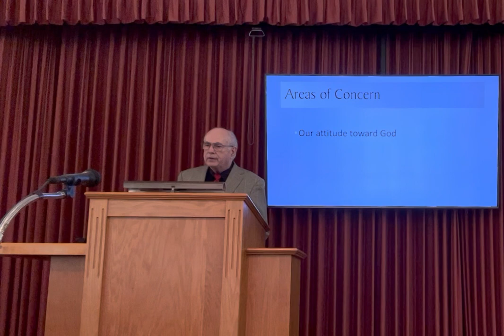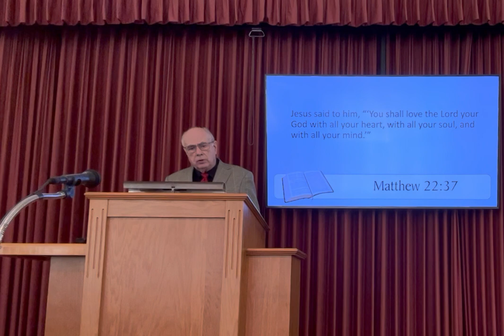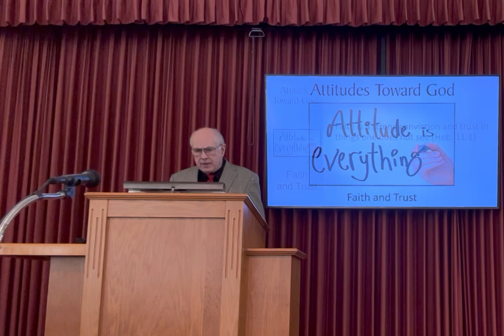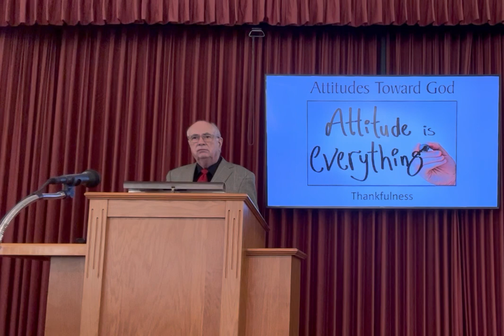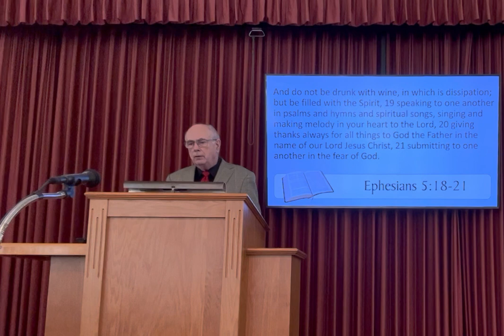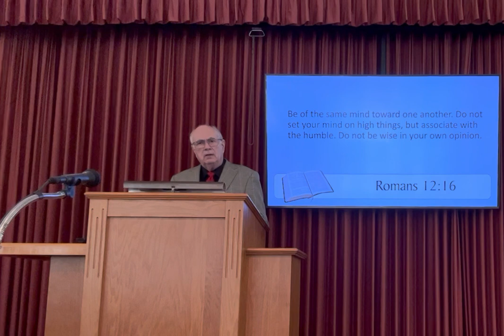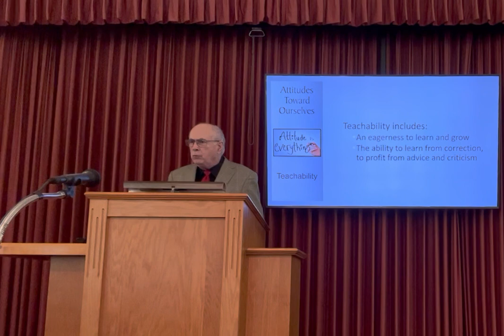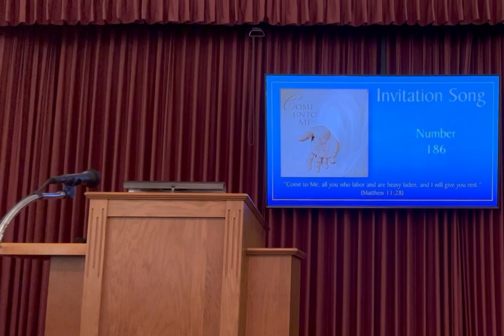Attitude Is Everything — I